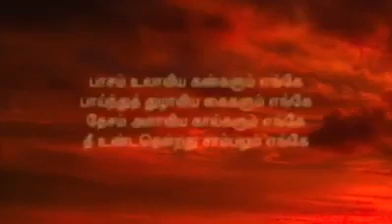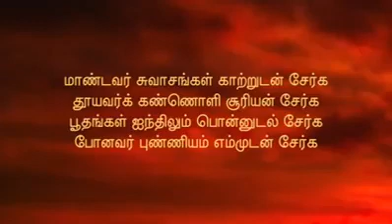ஜென்மம் நிறைந்தது with lyrics in tamil | peaseful song